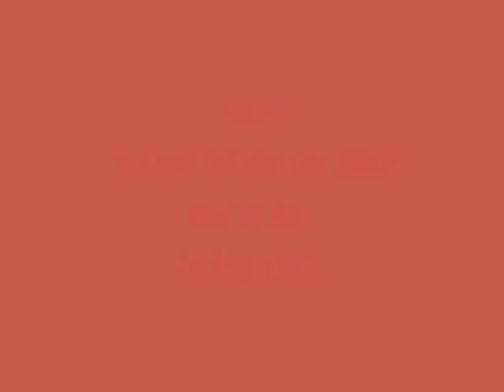My Movie-rio (2)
who is rio,,,,